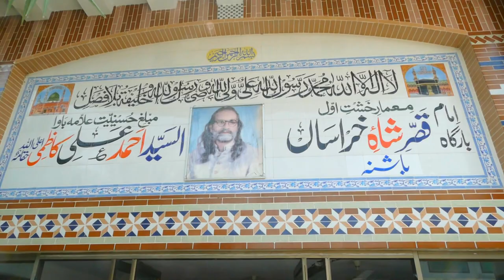Zakir Ch Mesum Abbas-14-Zil Hajj-3-July-2023- BASHNA via LALAMUSA=2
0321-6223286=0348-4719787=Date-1